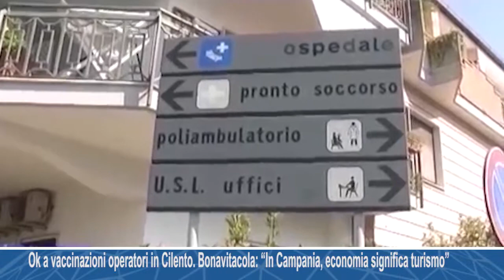Ok a vaccinazioni operatori in Cilento. Bonavitacola: “In Campania, economia significa turismo”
Covid, ok a vaccinazioni operatori turistici in Cilento. Bonavitacola: “In Campania, economia significa turismo”